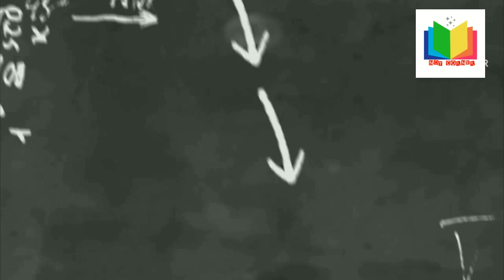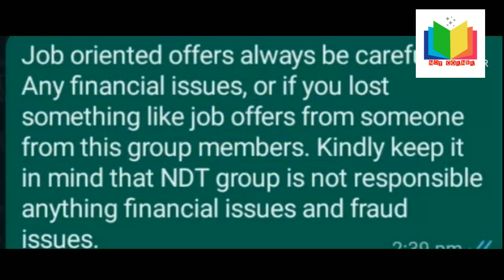NDT TECHNICIANS 160 Nos# NDT ASSISTANTS 150 Nos# 4 months shutdown KNPC KUWAIT #